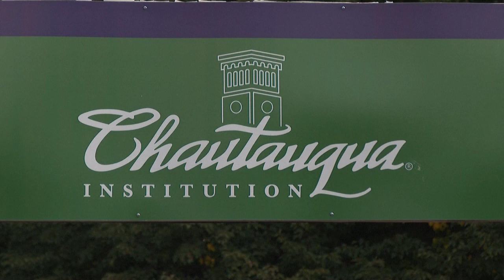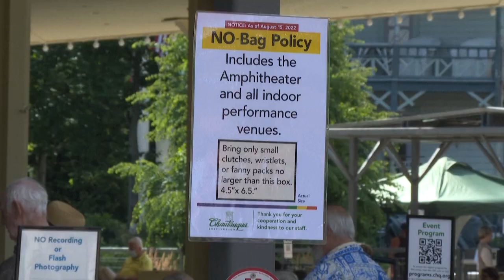"Fue muy rápido": La conmoción persiste en EEUU tras atentado contra Rushdie | AFP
Cuando Emily Sack vio cómo un joven se abalanzaba sobre Salman Rushdie en el escenario de un centro cultural del oeste del estado de Nueva York, ocurrió tan repentinamente que apenas se dio cuenta de que estaba presenciando un atentado contra la vida del escritor británico.